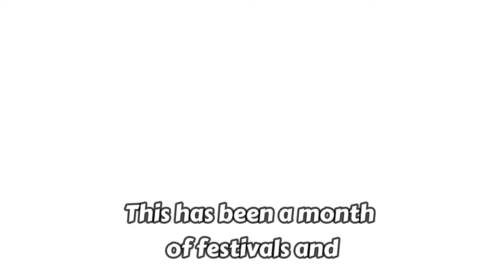Happy Janmashtami 2022 from Rt Hon Keith Vaz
Krishna Janmashtami is the Occasion of the birth of Lord Shree Krishna. It is One of the most important Festivals in the Hindu Community.

On this holy festival of Shri Krishna Janmashtami, I wish and pray to all of you that the blessings of Lord Shri Krishna may always be with you and your family and may your heart and home be filled with happiness, peace and prosperity.

Jai Shree Krishna!     Love from Leicester!